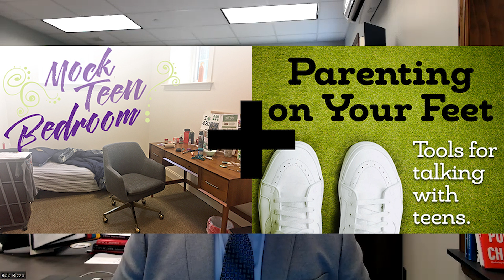Weekly Update - January 3